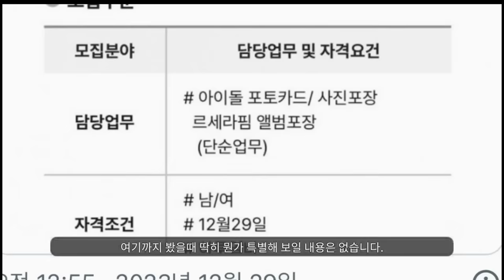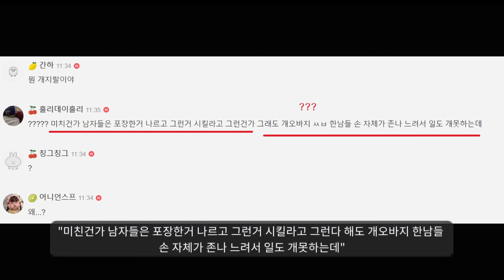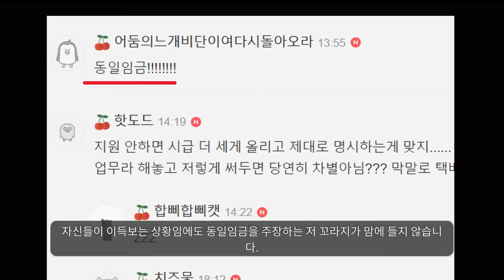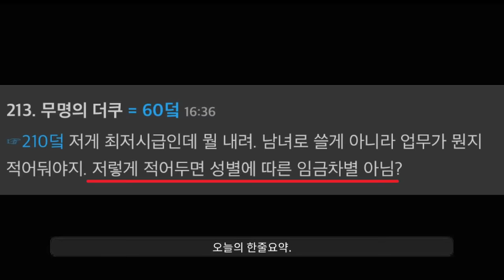택배상하차 남녀임금이 다른 이유